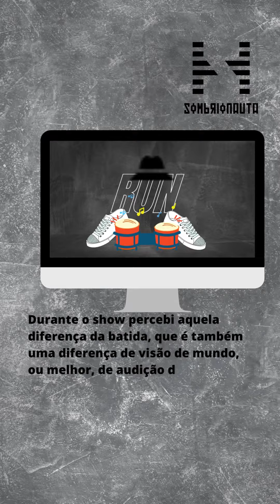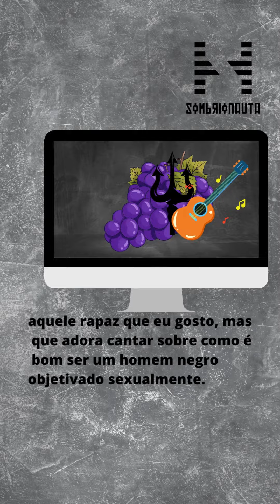DOÇURA ASSERTIVA- Corte 03 -1ª Temp. EP. 04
ERYKAH BADU [SHOW] (22/01/2023)

Existe uma coisa muito interessante na ficção científica que não é conservadora como STAR WARS (1977–2022), que é pensar como seria a vida cotidiana de civilizações que fossem submetidas à tecnologias de alto impacto difundidas em termos massificados.

OU MAIS SIMPLES: QUAL O IMPACTO DA DIFUSÃO DE UMA TECNOLOGIA DE MASSA, E DE SEUS PRINCÍPIOS CIENTÍFICOS, PARA A PRÓPRIA MASSA QUE A PRODUZIU?

Eu basicamente acho que comunismo é isso aí em cima, organizado por uma burocracia preparada e consciente de seu papel, coisa que nego teme, mas que tem seus motivos.

Porque uma burocracia consciente de si tende a se renovar constantemente à medida que sofistica a si mesma, uma vez que vai, por sua própria competência, superando sua motivação de existência.

AO CONTRÁRIO DA TECNOLOGIA DA MODERNIDADE QUE EM SEU MODELO BIOLÓGICO E VIRAL TENDIA A QUERER “CURAR” O MUNDO, ESSA TIPO DE PENSAMENTO VISAVA SUPERÁ-LO.

A NASA ( National Aeronautics and Space Administration — Administração Nacional da Aeronáutica e Espaço, 1958) seria o melhor exemplo desse tipo de burocracia, ou do que poderia ser esse tipo de burocracia, se ela não atendesse aos interesses do Irmão-Capitalismo. Sim, porque a NASA segue um princípio básico do começo do Capitalismo, o de procurar as soluções internas de suas economias, por meio da exploração de territórios alienígenas.

AS GRANDES NAVEGAÇÕES (XV-XVII) SEGUIAM ESSE PRINCÍPIO, FAVOR NÃO ESQUECER.

Então é uma marca do Ocidente Capitalista sempre achar que pode tomar os recursos e tecnologia de outros locais para resolver seus problemas internos.

Também é uma marca do Capitalismo a de apresentar suas comunicações de maneira majoritariamente visual, OU SEJA, O SENTIDO MÁXIMO, EM TERMOS DE ESTÉTICA NESSE SISTEMA É A VISÃO.

O que a musicalidade de ERYKAH BADU (1971) apresenta é a negação das duas premissas capitalistas acima.
Já disponível do medium e no Spotify.